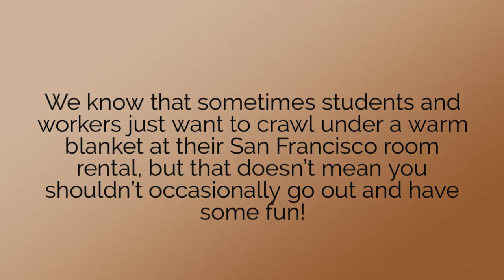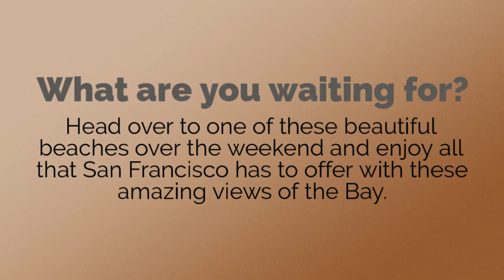1010 Bush Residences - Best Beaches In SF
This newly renovated property is located in great Lower Nob Hill location. This is a vibrant area that is centrally located near numerous shops and restaurants. Just minutes away from the infamous Union Square, Financial District, Chinatown and the Van Ness Corridor. Near major public transportation and relatively easy access to the freeways to the east bay or peninsula. The property offers variety of newly renovated rooms - singles, doubles, triples & quads, and great community areas - lobby, kitchen, study room and living room.

1010 Bush Residences